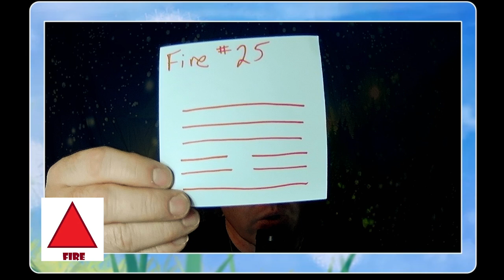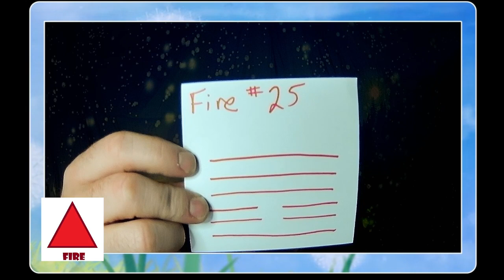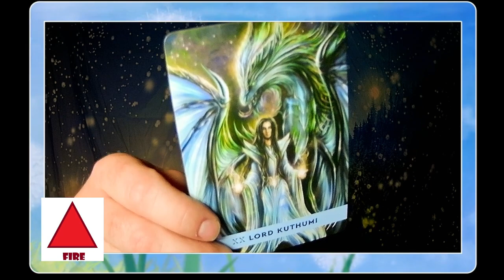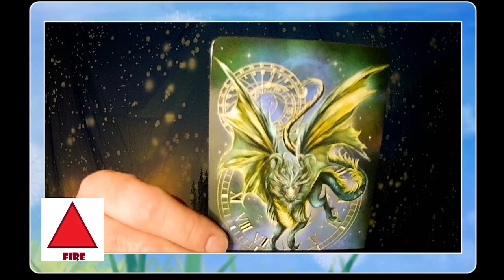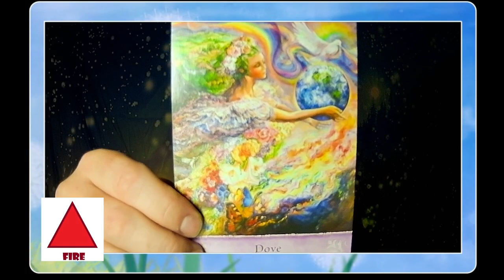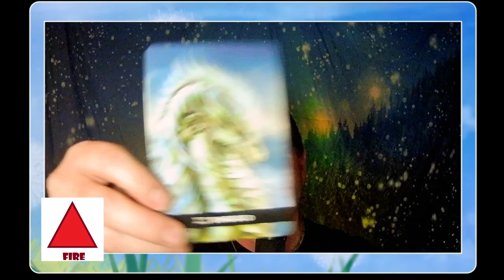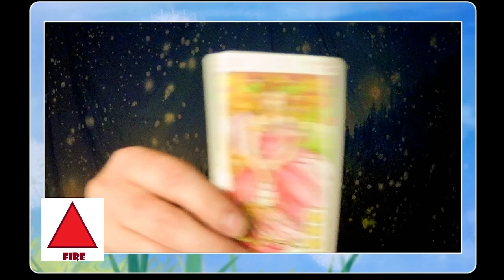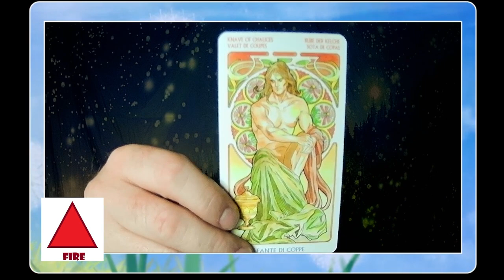Fire Elemental Intuitive Reading, December 2024: Magic, Mystery, Going with the Flow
Here is you monthly energy reading for December 2024 for Fire Signs: Aries, Leo, and Sagittarius.

The decks I am using today:

Dragon Path Oracle
Mystic Wisdom Oracle

P.S. the thumbnail pic is by Me